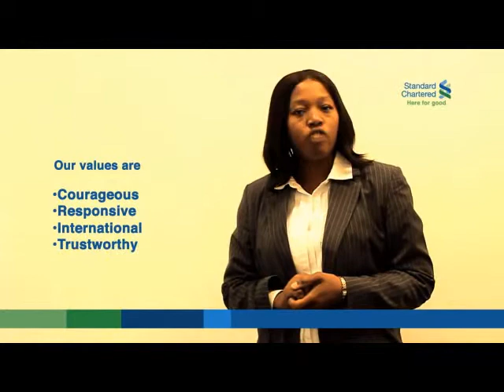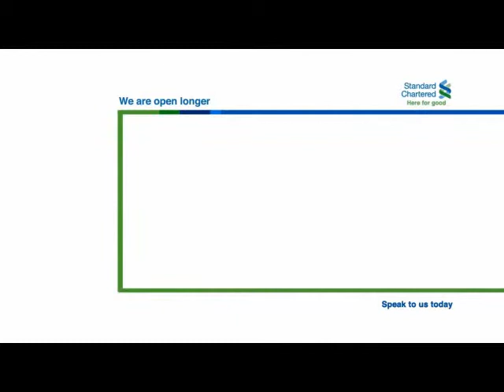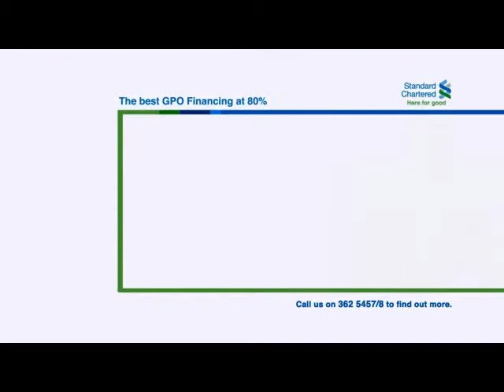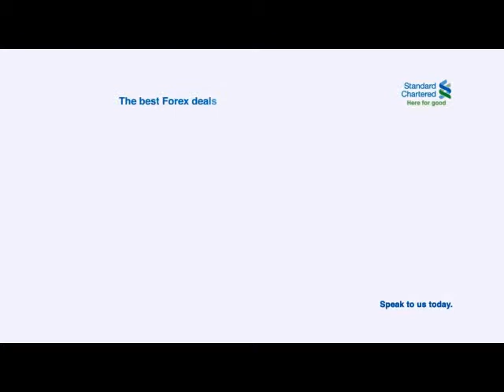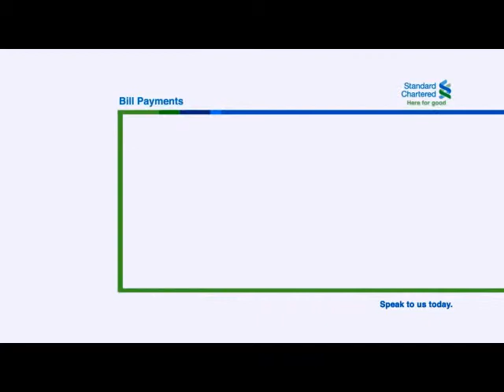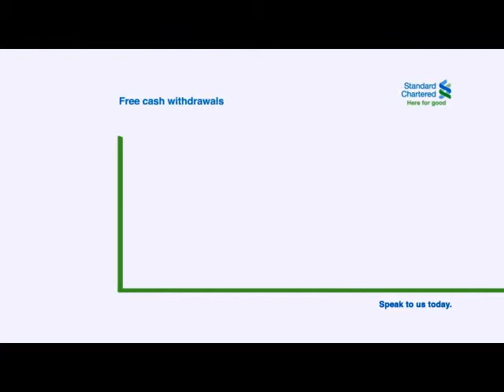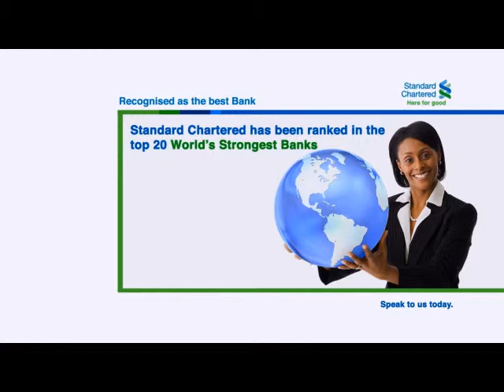Standard Chartered Bank Corporate Video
Simple corporate video...they played it at the launch of the Airport junction branch...big-up to my man Zee Dozah behind the lens...After Effects, Premiere.